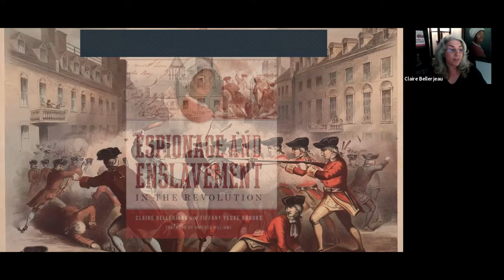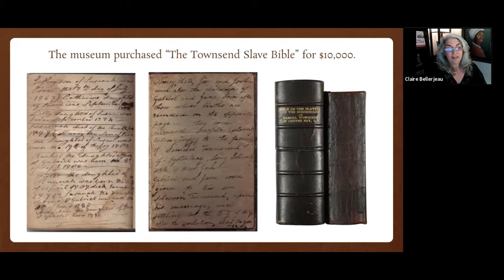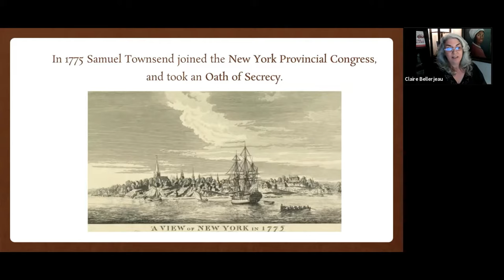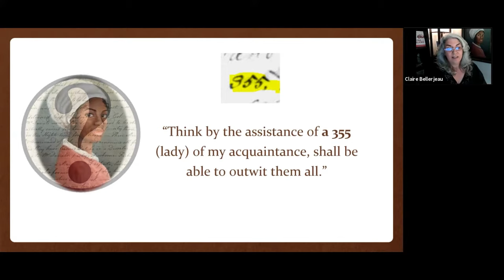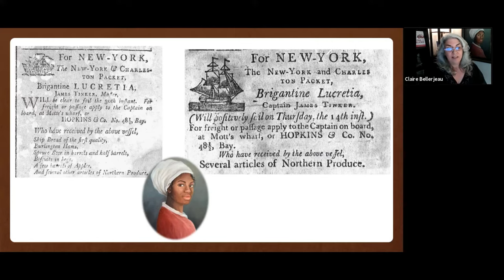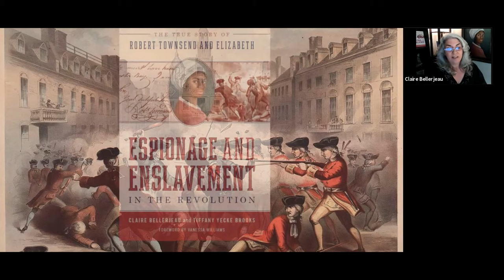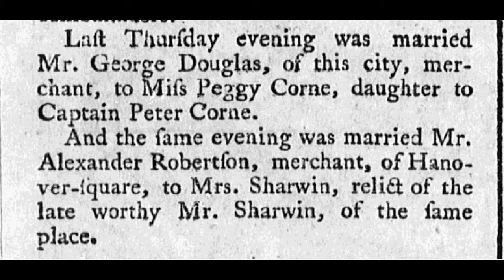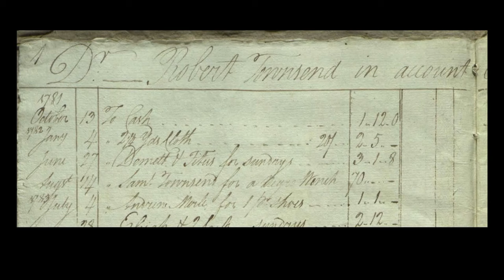Book Talk- Claire Bellerjeau: Espionage and Enslavement in the Revolution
The Long Island Collection presents a book talk with Claire Bellerjeau and Tiffany Yecke Brooks, co-authors of Espionage and Enslavement in the Revolution.